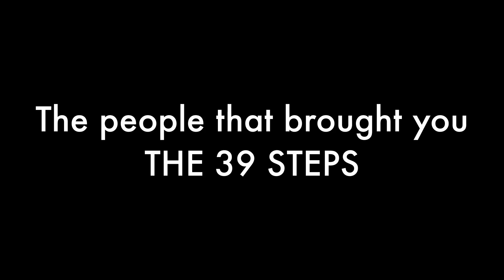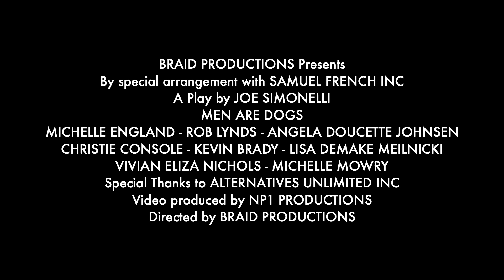MEN ARE DOGS Trailer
The latest show from Braid Productions!